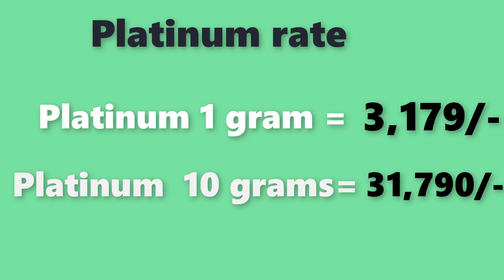Platinum rate today| platinum price today |December 2021 platinum rate |laacnofas